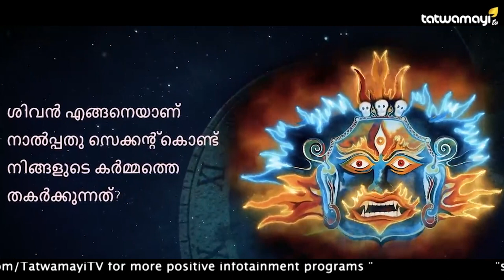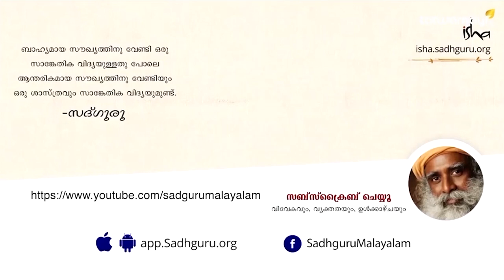മരിക്കുന്നതിന് മുൻപുള്ള 40 സെക്കന്‍റ്റിൽ ശിവൻ കർമ്മത്തെ ഇല്ലാതാക്കുന്നത് എങ്ങനെയാണ്